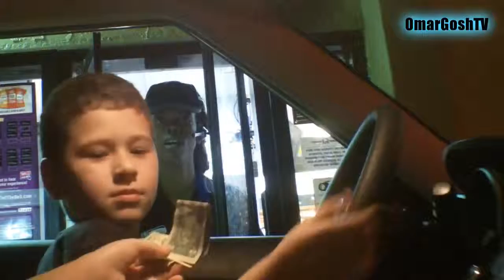Kids Driving Prank Drive Thru Prank | OmarGoshTV